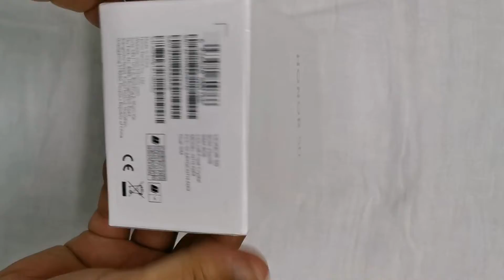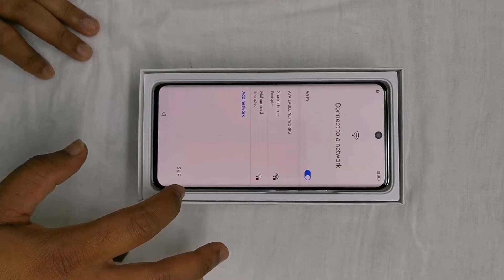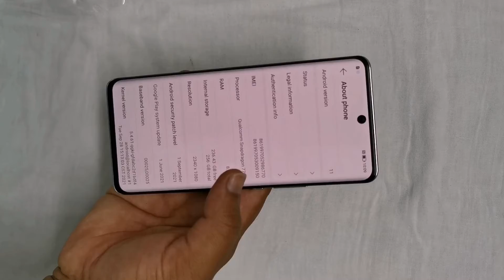HONOR 50 | full unboxing.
Honor 50 mobile was launched on 24th Nov 2021. The phone comes with a 6.57-inch touchscreen display with a resolution of 2340x1080 pixels. Honor 50 is powered by a 2.4GHz octa-core Qualcomm Snapdragon 778G processor. It comes with 8GB of RAM. The Honor 50 runs Android 11 and is powered by a 4300mAh battery. The Honor 50 supports proprietary fast charging.

As far as the cameras are concerned, the Honor 50 on the rear packs a quad camera setup featuring a 108-megapixel primary camera; an 8-megapixel camera; a 2-megapixel camera, and a 2-megapixel camera. It has a single front camera setup for selfies, featuring a 32-megapixel sensor.

The Honor 50 runs Magic UI 4.2 is based on Android 11 and packs 256GB of inbuilt storage. The Honor 50 is a dual-SIM mobile that accepts Nano-SIM and Nano-SIM cards.

Connectivity options on the Honor 50 include Wi-Fi6 802.11 a/b/g/n/ac/Yes, Bluetooth v5.20, and USB Type-C. Sensors on the phone include in-display fingerprint sensor